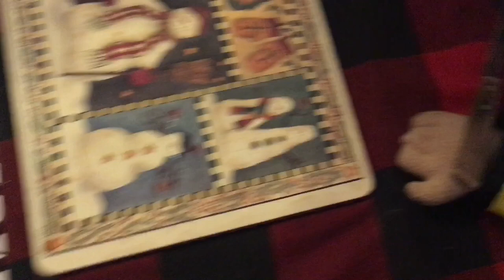The Wiggle Goose Movie: Part 3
My idea from The Banana Spits Movie